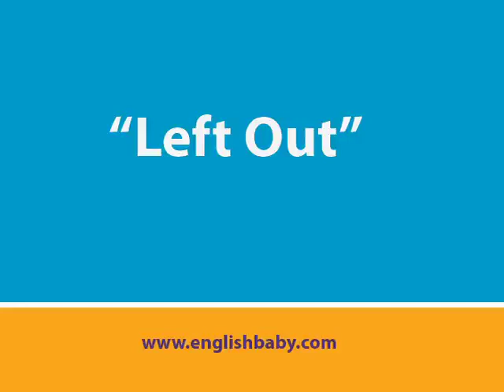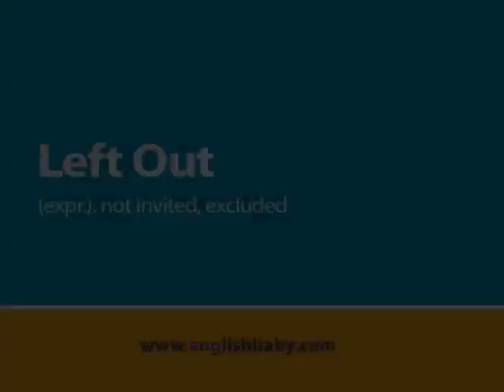As The World Learns 1.1 - Left Out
This English, baby! soap opera English lesson teaches the phrase "left out." It is the first in a series of 10 lessons.